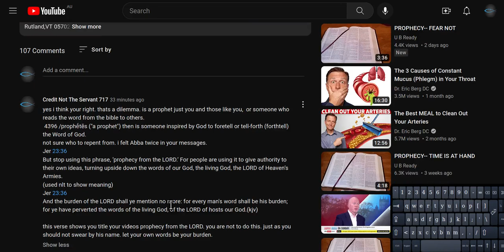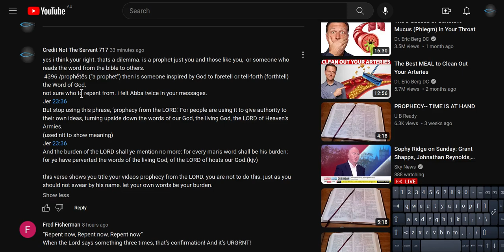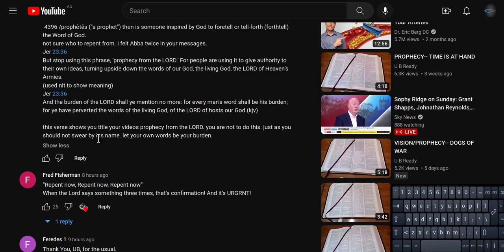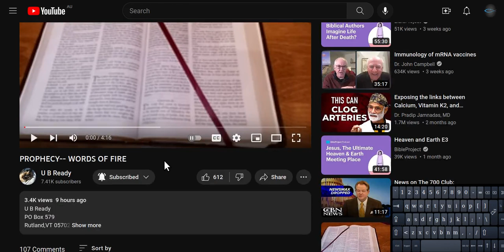thus saith the Lord